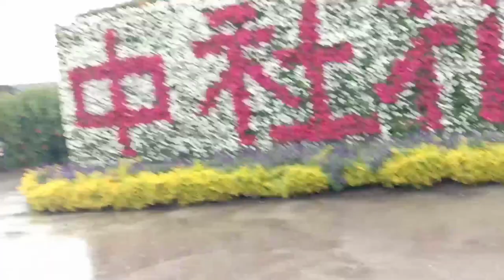A BEAUTIFUL FLOWER FARM||IN HOULI TAIWAN WITH FRIENDS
Dec. 29.2019
Ang saya kulitan sa flower farm with friends habang nagpatela ng ulan😊😊